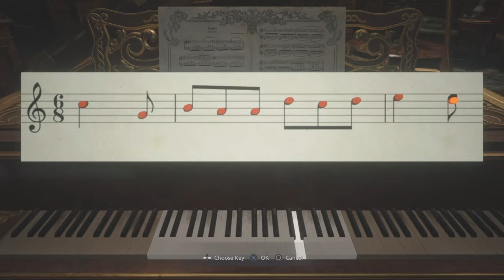Resident evil village part 3